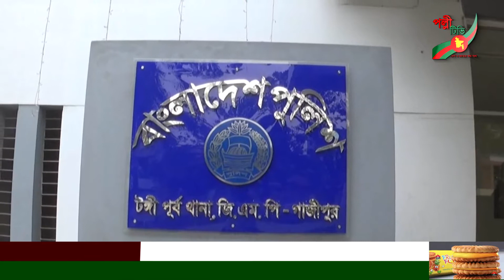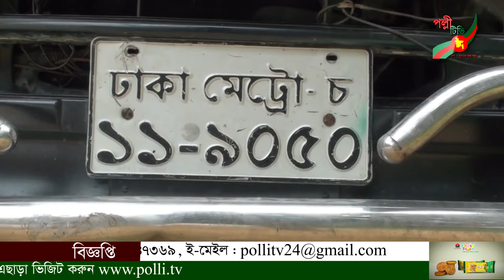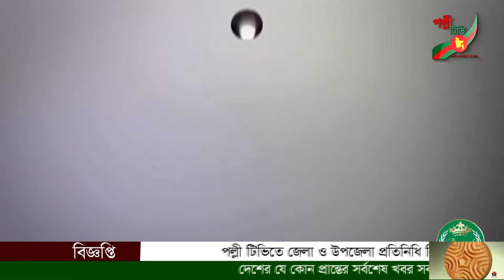পল্লী টিভি সংবাদ Polli Tv News